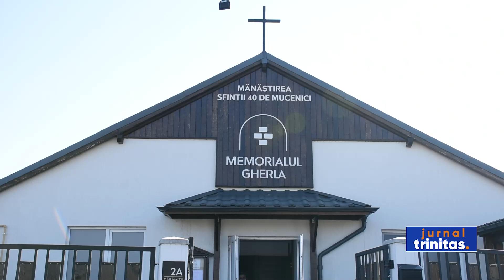Luptătorii anticomunişti au fost comemorați la Gherla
La sărbătoarea Sfinţilor 40 de Mucenici din Sevastia, când este marcată și Ziua comemorării Deținuților Politici Anticomuniști, Înaltpreasfințitul Părinte Mitropolit Andrei a săvârșit Sfânta Liturghie la Mănăstirea „Sfinții 40 de Mucenici” – Memorialul Gherla. Așezământul monahal este situat pe Dealul Cărămidăriei, lângă cimitirul anonim, cu gropi comune, al deținuților politici din perioada comunistă.